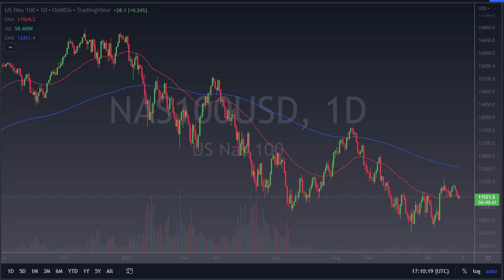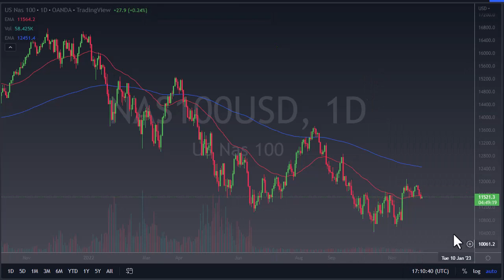Will the NASDAQ Turn Bullish or Bearish Today? | NASDAQ 100 Forecast December 1, 2022 | DailyForex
DailyForex experts provide every day the most updated NASDAQ 100 price predictions.